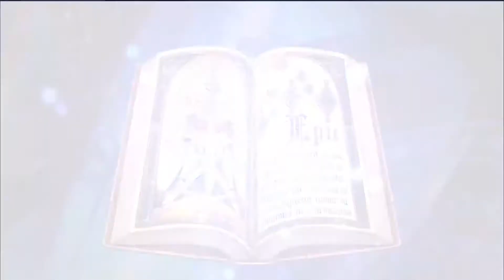♡ ⋱ summertime iseria summons | epic seven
triple iserias!
i also chose watcher schuri from ml leo recall cause both schuri's are my favourite

♡ game: epic seven
♡ apps used: ibis paint x, bluestacks, capcut